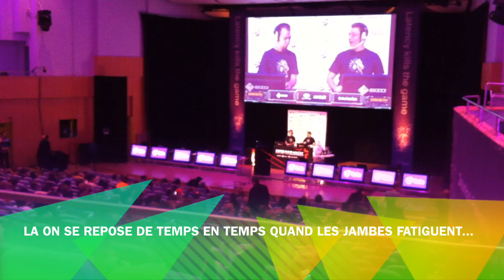La Co.lic_Team à la DreamHack Winter 2011 - Jour 2